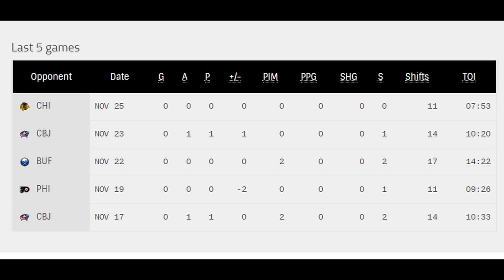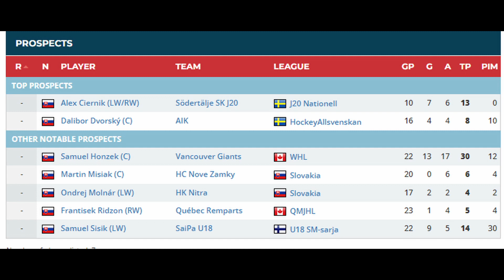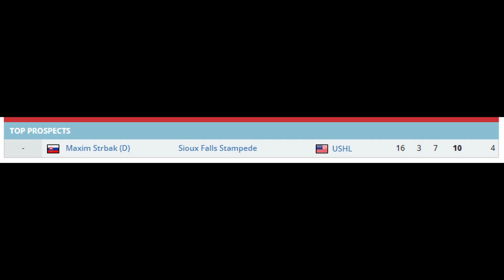Pôjde Slafkovský na Juniorský šampionát?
Pôjde draftová jednotka Juraj Slafkovský na MSJ 2023?